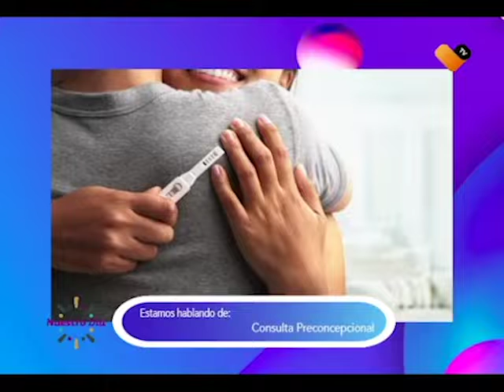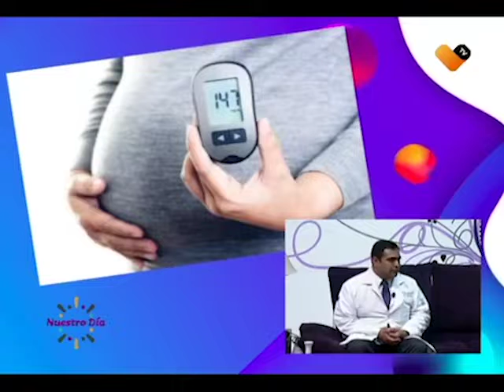Consulta preconcepcional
El Dr. Gerardo Pastén, coordinador de atención médica de primer nivel comparte el tema: "Consulta preconcepcional", aquí los detalles.